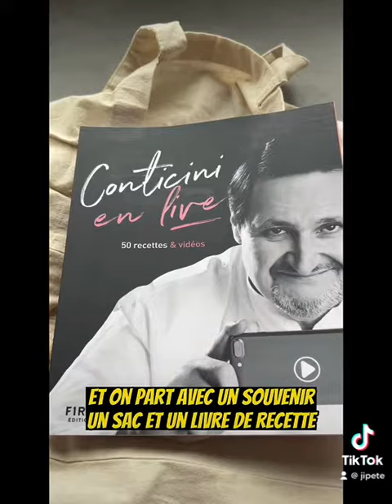Blog Food Rennais à Paris : pâtisserie Philippe CONTICINI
Adresse : 31 Rue Notre Dame de Nazareth, 75003 Paris